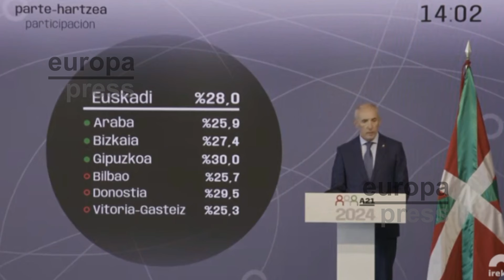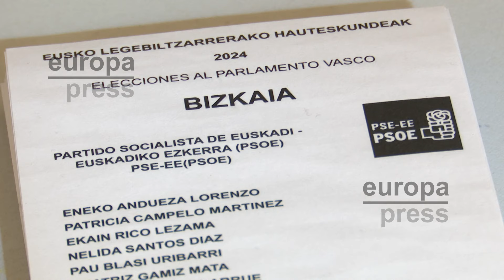La participación hasta la 13.00 horas es del 28% Euskadi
La participación de los vascos en la jornada electoral de este domingo, hasta las 13.00 horas, se ha elevado al 28%, lo que supone 14 puntos más que la registrada en los anteriores comicios al Parlamento vasco celebrados, en plena pandemia, el 12 de julio de 2020, cuando se ofrecieron estos datos con cifras registradas hasta las 12.00 horas, según ha informado el consejero de Seguridad, Josu Erkoreka.